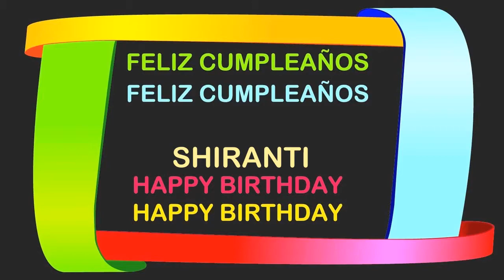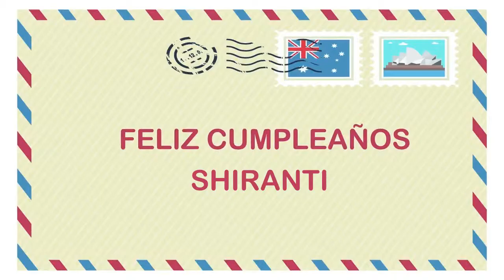Shiranti Birthday Postcards & Postales